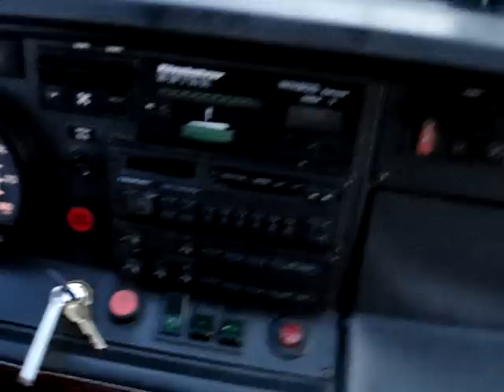Northwest Bus Sales - 1993 Setra S 215 HDH 48 Passenger Motor Coach For Sale - C30301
If you've been looking for a smooth running and driving coach, with all the storage you need and then some, here's your chance. A great German engineered platform that performs great, and drives even better! The interior shows very well and is clean through and through. Your patrons would be very comfortable on this bus, and you'd be proud to have them on board!

1993 Setra S 215 HDH 48 Passenger Motor Coach

Body Manufacturer and Model: Setra S 215 HDH

Year: 1993
GVWR: 44,713
Engine: 12.7 Liter Detroit Diesel Turbo
Transmission: Allison 4-Speed Automatic
Mileage: Call for Mileage
Passenger Capacity: 48 Passenger Seating
A/C & Heat: Driver and Passenger A/C and Heat
Options/Special Features:
Air Operated Passenger Entry Door
Large Heated Exterior Mirrors w/ Convex
Thermo Pane Windows
Passenger Armrests
Reclining Seats
Passenger Foot Rests
Overheat Parcel Racks
Overhead Ventilation
Overhead Reading Lights
5 Monitor DVD Video System
Blaupunkt AM/FM/Cass Stereo System
Flushing Rear Mounted Restroom
High Idle Control
Cruise Control
Kneeling Feature
Tilt & Telescoping Steering Wheel
Electric Intermittent Wipers
IDRI Drivers Seat
Tons of Underfloor Storage
Steering Tag Axle

If you are traveling in from out of town, we are happy to pick you up at the airport or your hotel. If you would like some help with travel arrangements we can make recommendations. All buses listed on website are located on our lot in Edgewood, Washington just south of Seattle.